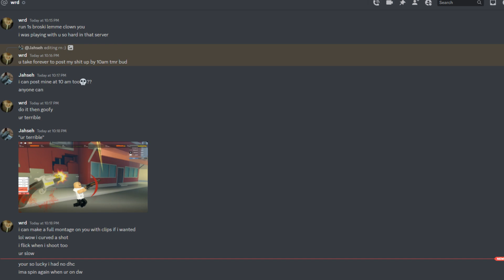Fighting Someone Who Randomly Stomped me In Dahood.. (CAUGHT LOCKING?)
・Fighting Someone Who Randomly Stomped me In Dahood..

・Discord Jahseh#0001

✘ IGNORE